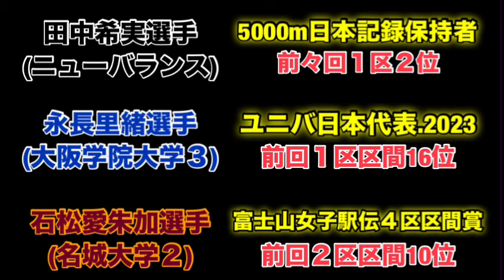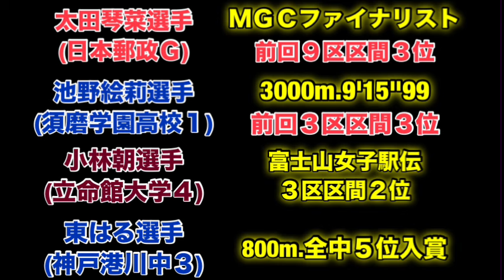【兵庫県代表】トップランナー集結！【都道府県対抗女子駅伝2024】エントリー紹介‼︎